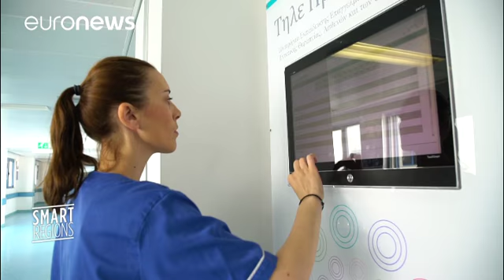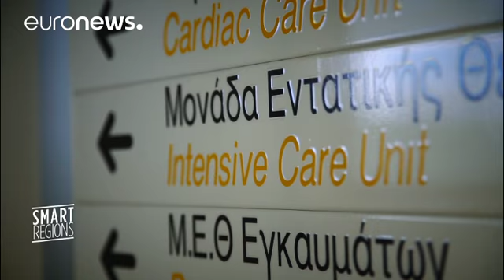Teleprometheus, la nuova frontiera della medicina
Imparare e condividere la conoscenza tramite una piattaforma di apprendimento.…